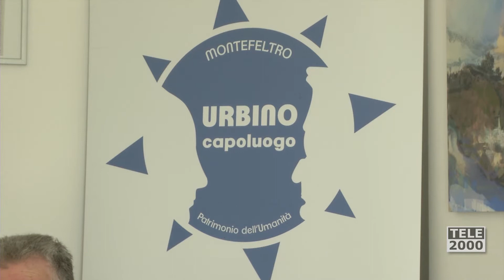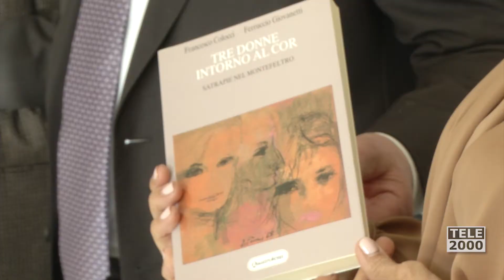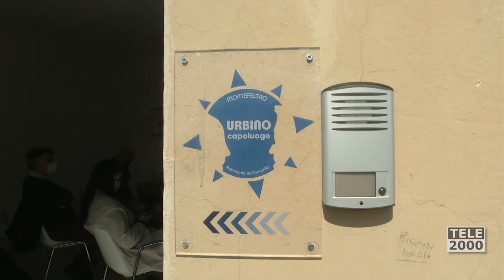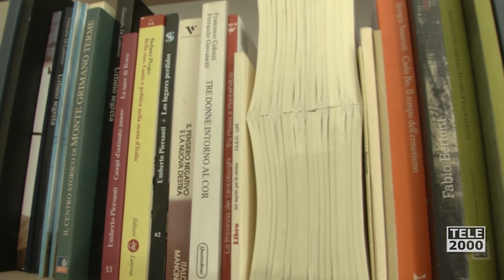"Urbino Capoluogo" parla di vaccinazioni con i consiglieri regionali Vitri e Cancellieri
Micaela Vitri e Giorgio Cancellieri ospiti dell'associazione per parlare di vaccinazioni nel nostro territorio.